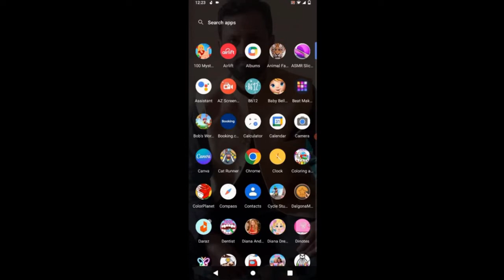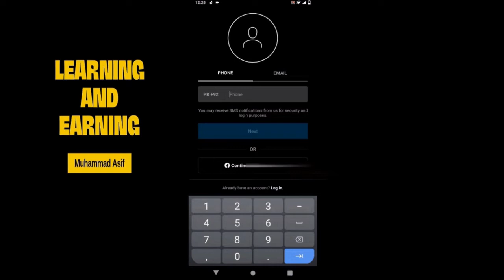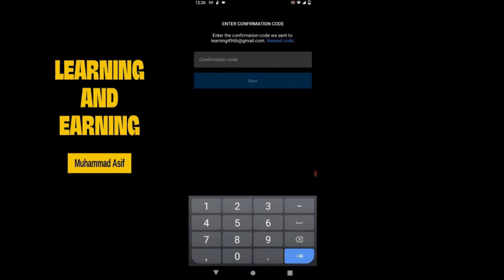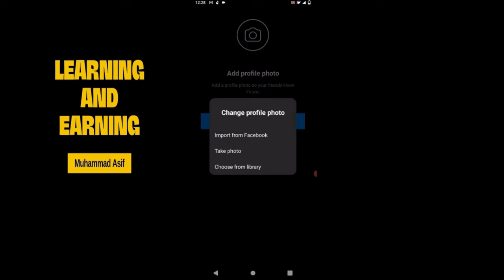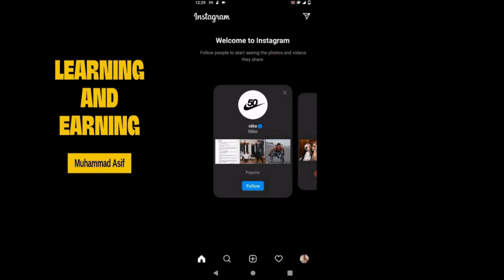How to Create Instagram Account | Instagram Account Kaise Banaye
This Video is About, How to create new Instagram account and basic settings like upload profile picture in Instagram, create account with Facebook , Mobile Number and Email address and how to connect with friends in contact list and Facebook account.
My name is Muhammad Asif & this is my Channel Learning and Earning.
I Will Make Videos About Online Earning, Tech, Freelancing.

1 How to Create Instagram Account
2 How to Create New Instagram Account